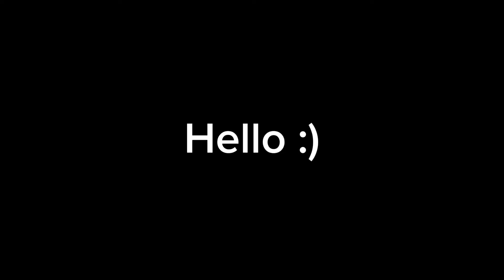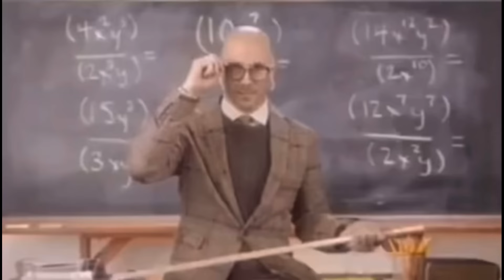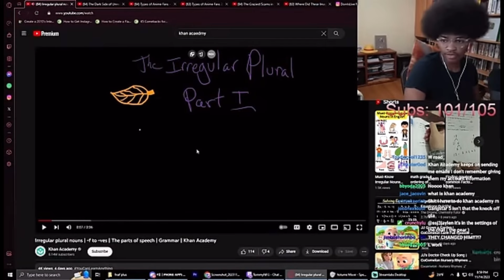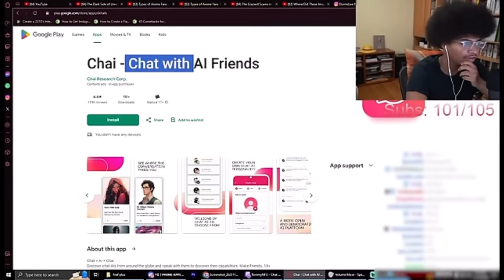out of context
This video was annoying to upload